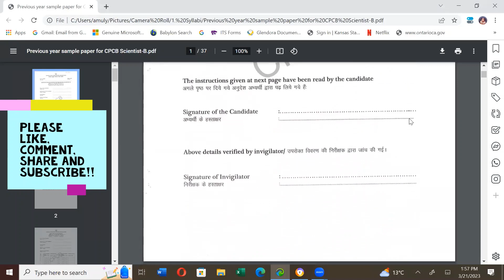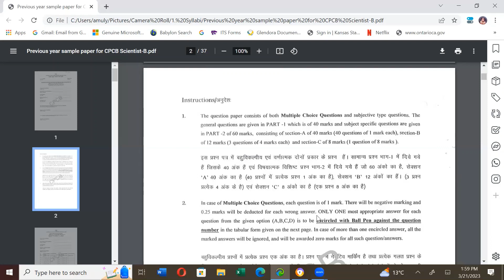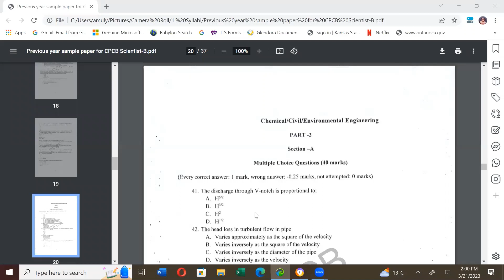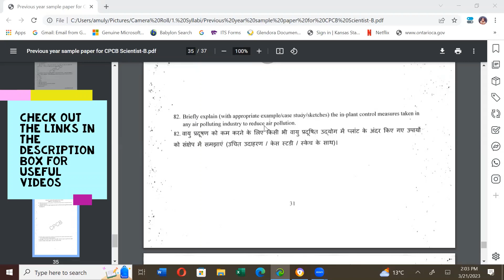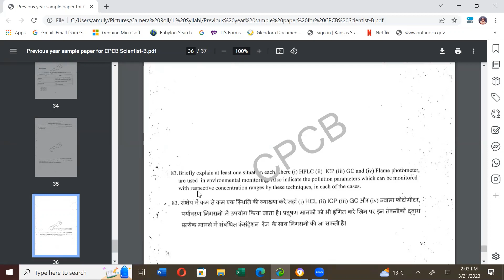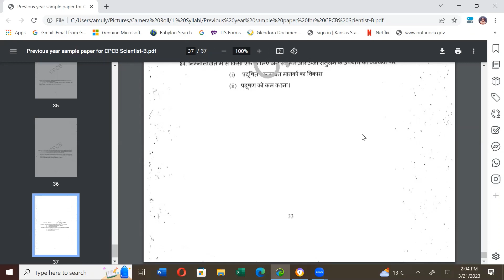Examination pattern & previous year question paper of CPCB Scientist B